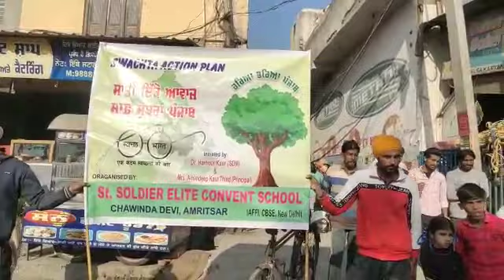Street Play by the Students of St.Soldier Elite Convent School ,Chawinda Devi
St.Soldier Elite Convent School ,Chawinda Devi